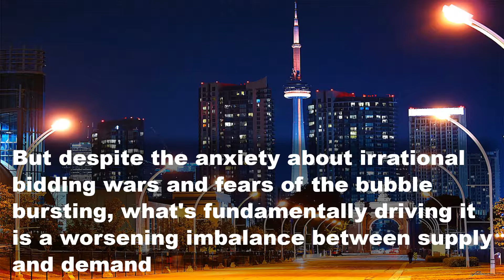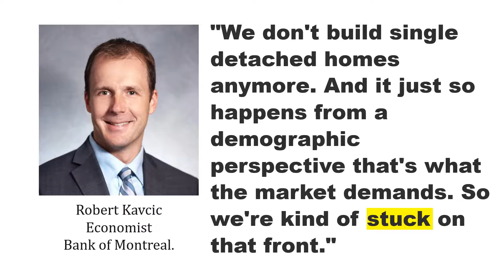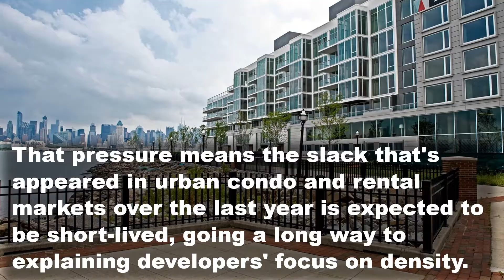Canada | Second-Largest Country In The World Is Running Out Of Land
Canada the world's second-biggest country by landmass is effectively running out of space, and that has Canada on course for a reckoning. The dream of a detached home and a piece of land, which generations of Canadians have taken for granted, and which continues to entice new immigrants, may soon be out of reach in the places where people want to live. That could force an expansion of the idea of home to include condos and rentals, potentially transforming how the middle class does everything from raising families to saving for retirement.